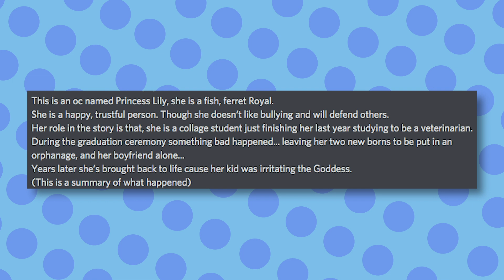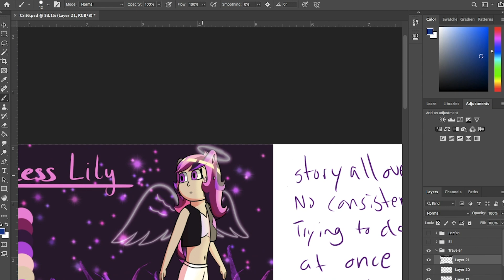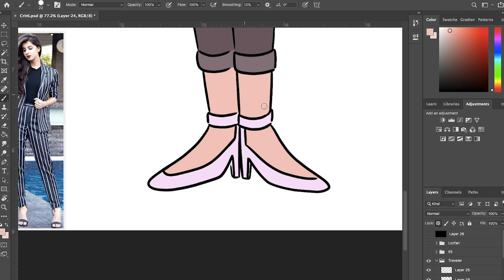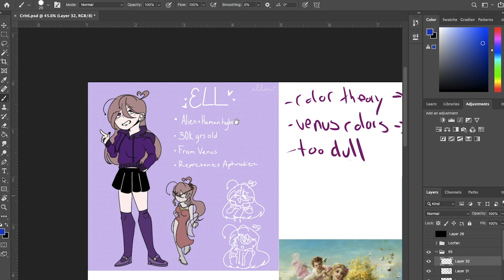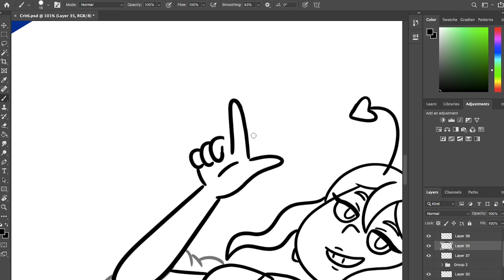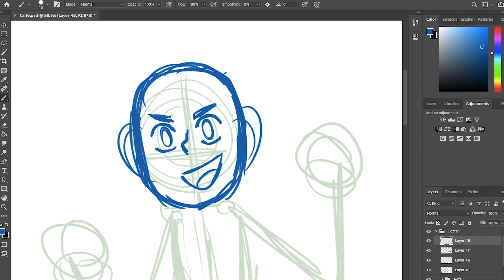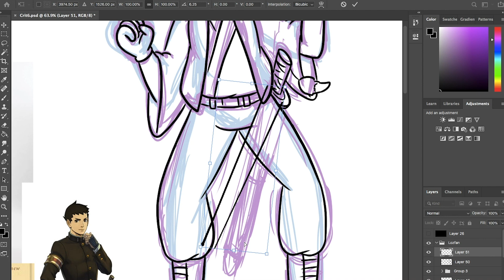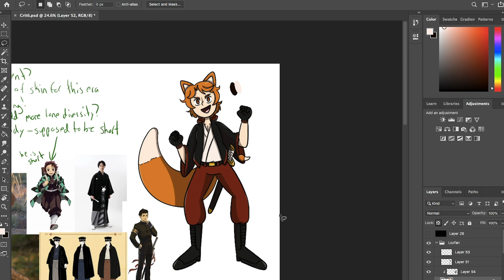Critiquing Your OCs | Part 6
There's always more OCs to look at! Time to talk about 3 more of them!

Art Software: Adobe Photoshop